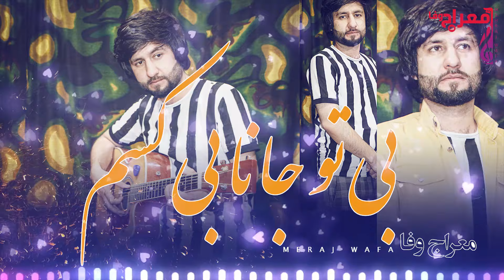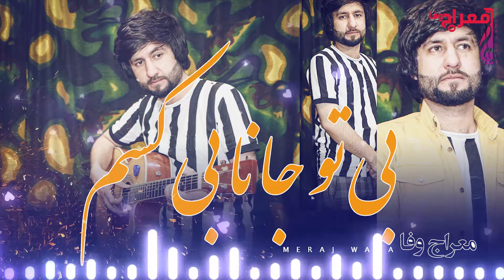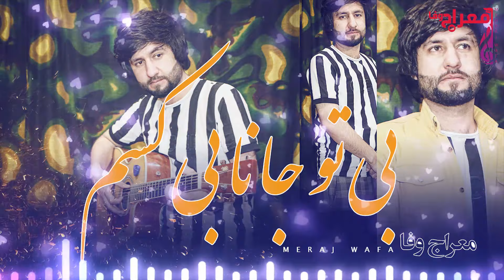Meraj Wafa New Song Beto Jana Bekasam | آهنگ جدید معراج وفا - بی تو جانا بی کسم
Get Connected With Meraj Wafa